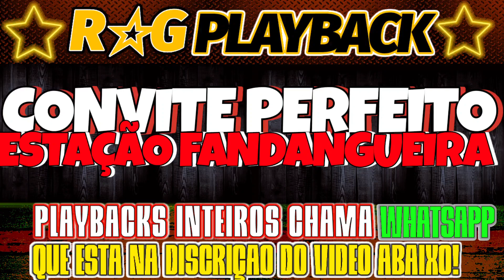PlayBack-Convite Perfeito/Estação Fandangueira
❌️𝘗𝘓𝘈𝘠𝘉𝘈𝘊𝘒 𝘐𝘕𝘛𝘌𝘐𝘙𝘖𝘚 SOM SEM CORTES 𝘖𝘜 𝘚𝘌𝘔 𝘍𝘈𝘓𝘈?